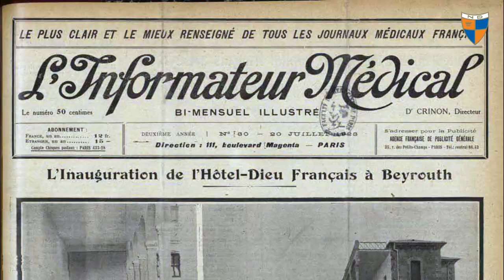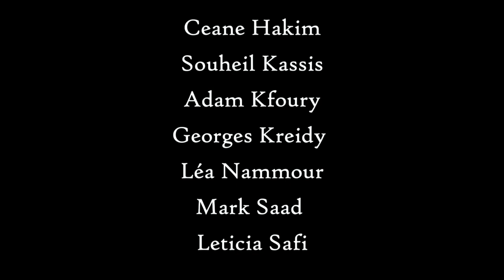Collège Notre Dame de Jamhour (1)